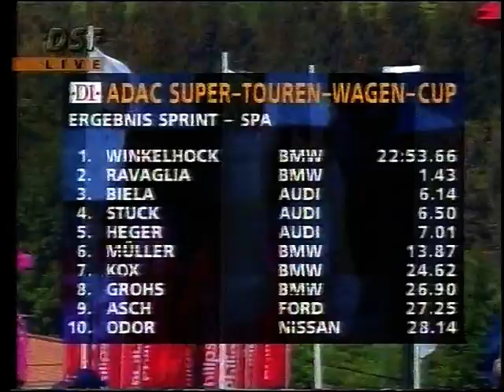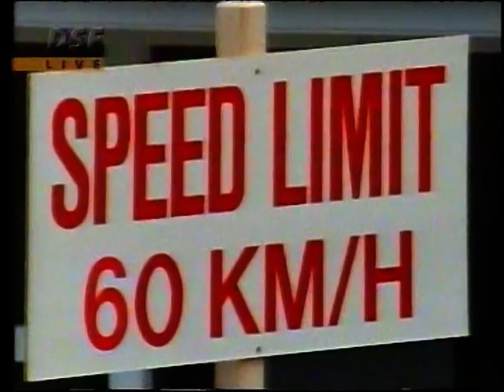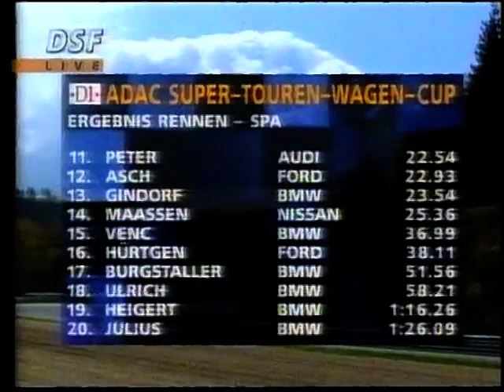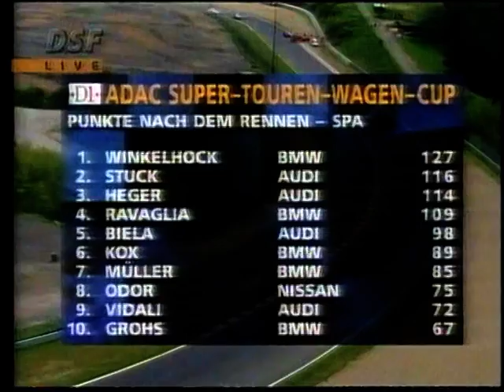1995 STW - Round 2 Spa Main Race